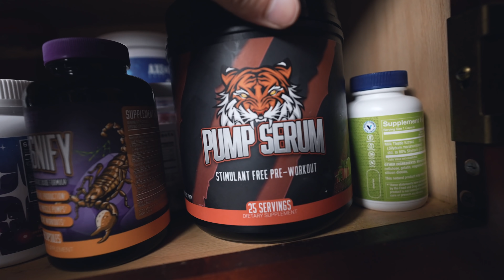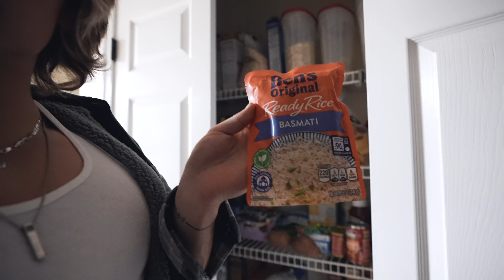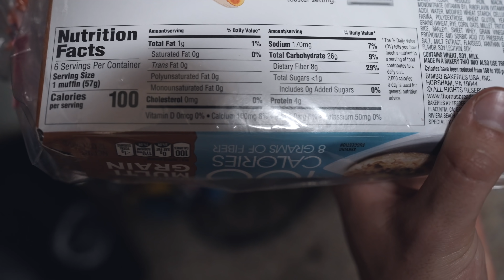COMPETING THIS SUMMER?!? Full Day Of Eating (2900 Calories)